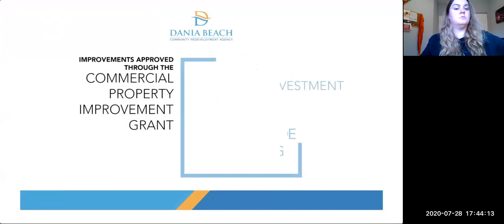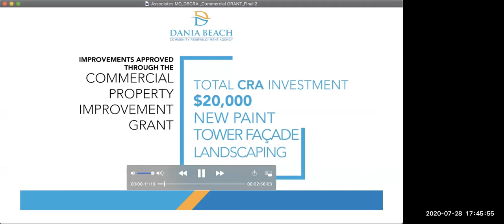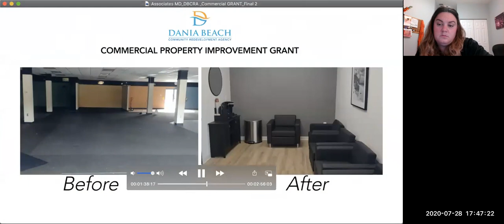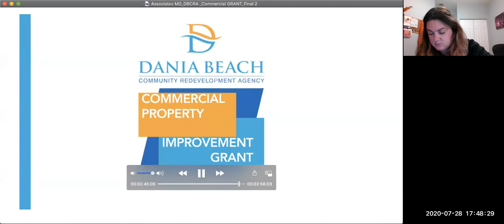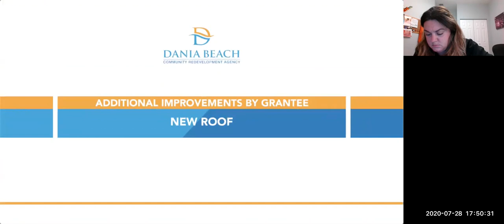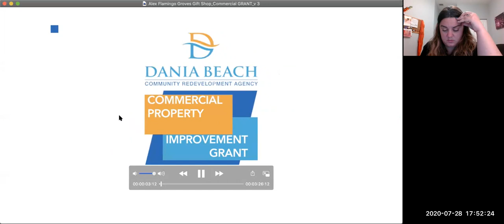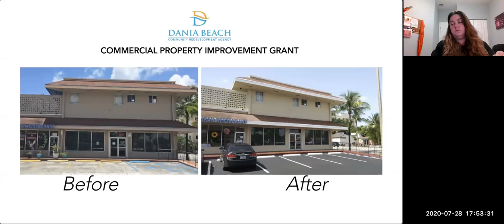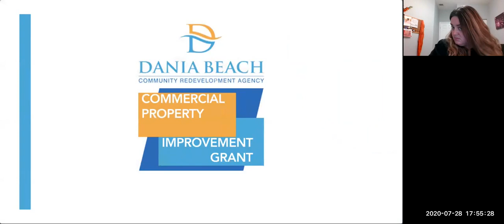07-28-2020 CRA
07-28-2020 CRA